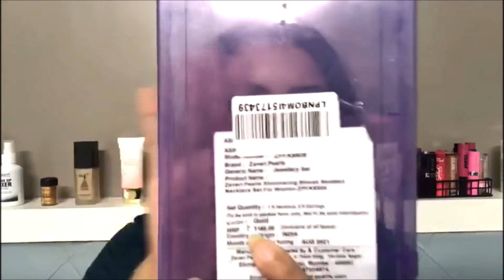Amazon Great Indian Festival Sale Jewellery Shopping Haul | 70% Off | Jewellery for just Rs. 300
As there is sale going on Amazon, so, I have done some jewellery shopping. I have purchased necklace sets, so, thought of sharing them with you.

Buying Links :

Tc…..